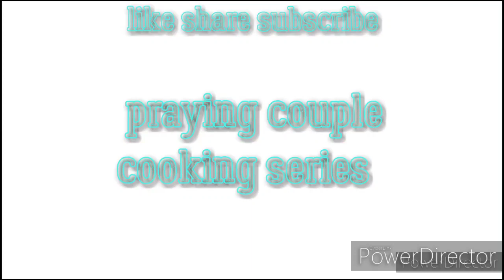2/1 Video! Blessing Others & Dj.Vince Veterans Celebration !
Welcome Aboard Everyone! MuchLove!

OurPCCS-Crew

       This a a variety couple channel that encourages & impact lives!

             PrayingCoupleCookingSeries
P.O.Box #1721
255 N.Main Street